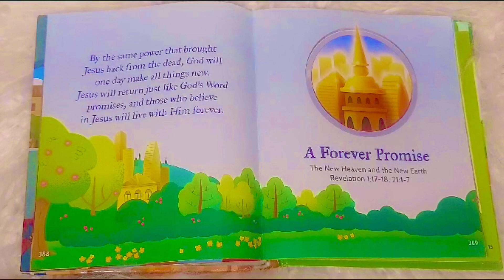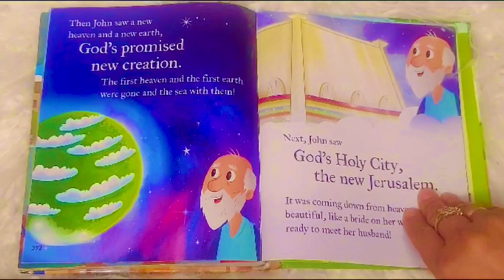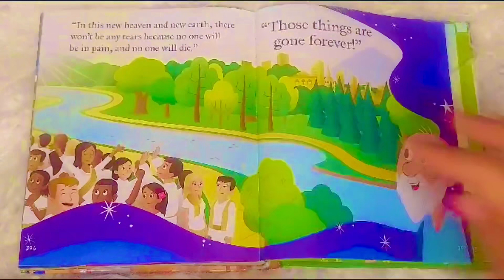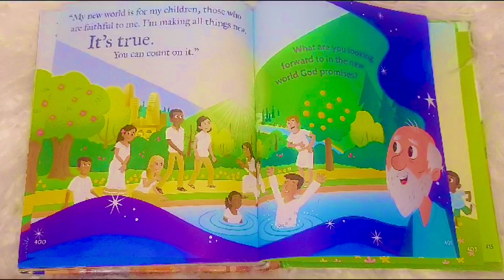THE BIBLE APP For Kids 📖Readaloud by ZUZU Forever Promise | The New Heaven & The New Earth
God made a promise to John and he sent him on. Journey to see into the future and what’s to come! A new Heaven and new Earth!!